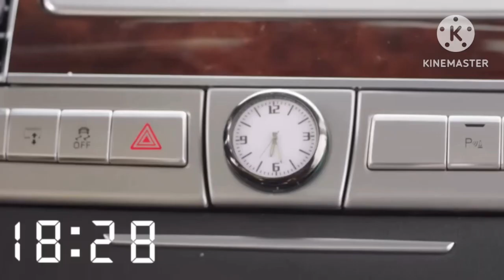Ek Din to Jeene De Jalim Boss part 3 🥲| I want to resign every single day 2022| office love story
I want to resign every single day chinese drama
i want to resign every single day drama explained in Hindi
I want to resign every single day chinese drama explained in Hindi
I want to resign every single day chinese drama dramahindi1551
I want to resign every single chinese drama kiss
I want to resign every single day explanation
new Chinese drama
new romantic Korean drama Hindi explanation
K drama full episode in Hindi
new Chinese drama explanation
Korean drama Hindi explanation movie
Chinese drama love story explanation
Chinese drama in Hindi dubbed
Chinese drama
Korean drama story explanation in Hindi
new Chinese historical drama Hindi explanation
new Chinese drama mix Hindi song
Chinese Drama School love story Hindi explanation
Chinese Mini drama Hindi explanation
sweet first love Chinese drama ep1
Chinese drama
love story drama Hindi explanation
Chinese drama in Hindi explanation
korean drama story explained in Hindi
new korean drama hindi explanation,chinese drama in
hindi dubbed school love story,chinese drama hindi
explanation new,chinese mini drama hindi
explanation, new chinese drama explanation, Chinese
drama explained in hindi,Korean drama explained in
hindi ,chinese movie hindi explanation,chinese drama
hindi explanation,chinese drama in hindi dubbed
korean hindi explanation drama,new chinese drama
hindi dubbed, new korean and chinese drama in hindi
drama in hindi dubbed, new korean drama in hindi
dubbed 2023,new Korean drama explained in
hindi,new Korean drama in hindi
new Korean drama,new Korean drama 2023,new
Korean movie hindi dubbed 2023
new Korean drama ep 1 explained in hindi,new Korean

explanation movie story
# PSJ explanation in Hindi
# Dramahindi1551